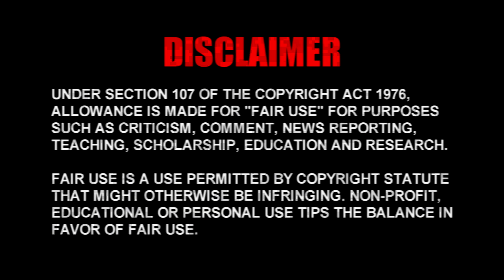Gundam Stop Motion Series | The Coming Conflict - Episode 1: Encounter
This is meaningful to EoaLW... or at least it will be, eventually.